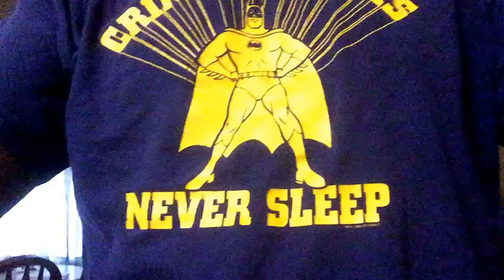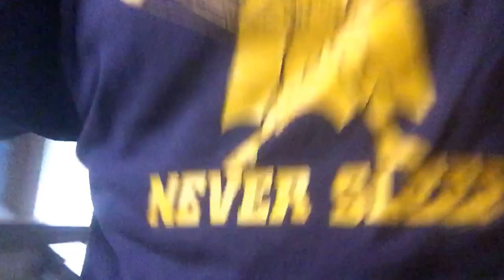Trailer Hype! | Day 18 | VEDA 2015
Where I talk about all the movie trailers I'm excited for and how GOOD Daredevil is on Netflix! via YouTube Capture